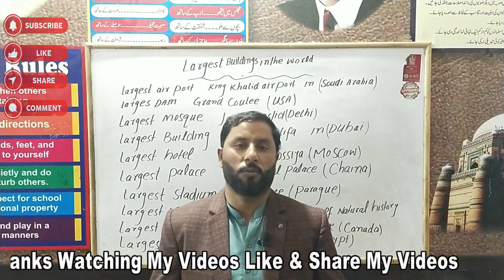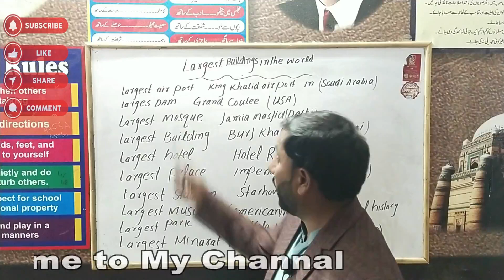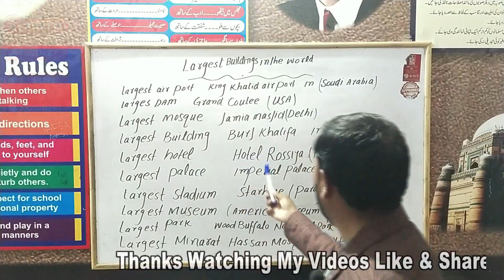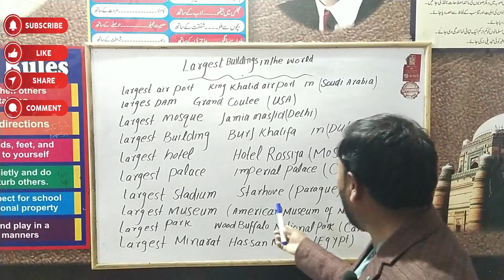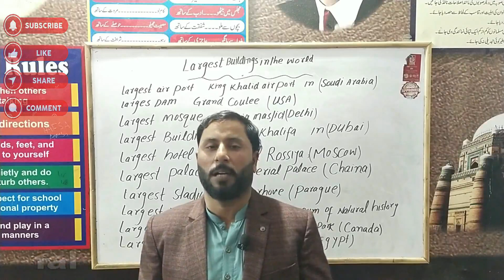Largest Buildings/Places In the World || Dunya ki Sub Sy Bari Buildings.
largest buildings in the world.